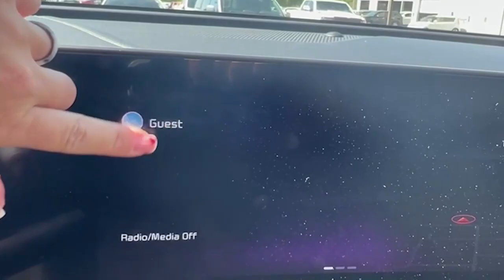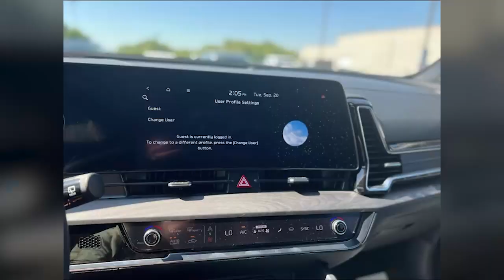🚶Walkthrough Wednesday 🚶 Come check out this 2023 Kia Sportage X-Pro! 👀🤩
🚶Walkthrough Wednesday 🚶
Happy Wednesday from us at Bob Sight Independence Kia! 🍂
Come check out this 2023 Kia Sportage X-Pro! 👀🤩
Blind-Spot Collision-Avoidance Assist ⚠️
Lane Keeping Assist System ⛐
Parking Guidance Back-Up Camera 📸
Heated Seats 💺